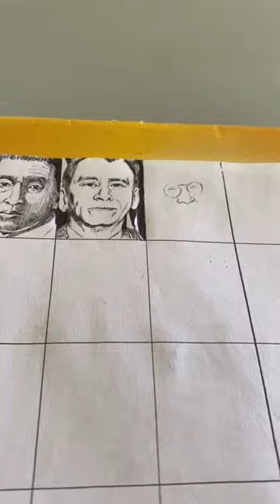Jose P. Laurel, Former President of the Philippines